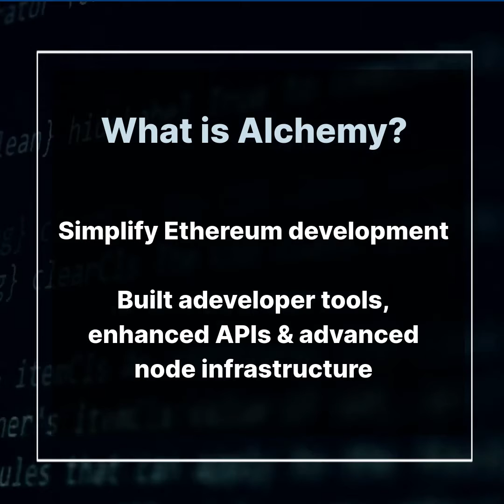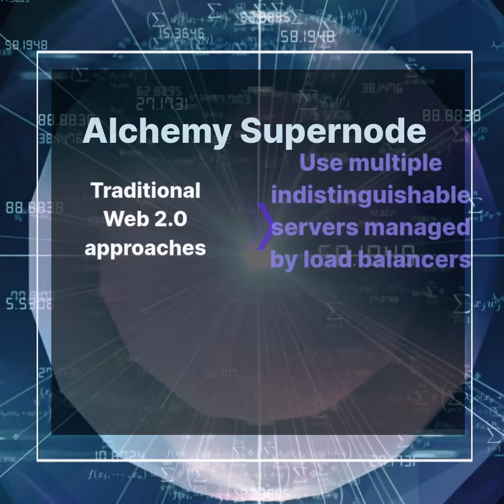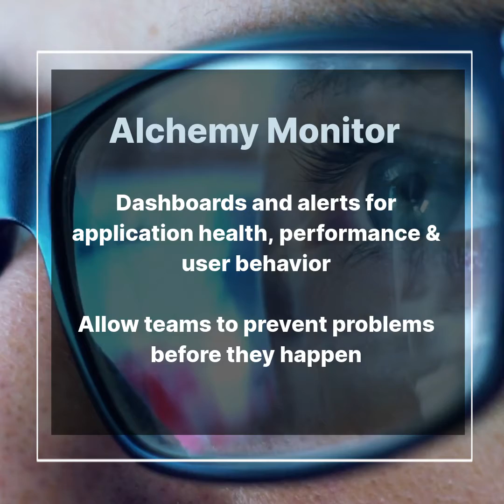All you need to know about Alchemy, in 2-min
Cryptocurrency Introduction - Alchemy

What is Alchemy?
Alchemy is a blockchain developer platform that provides Ethereum node services for millions of customers in 197 countries around the world. Alchemy works on simplifying Ethereum development and have built a set of developer tools, enhanced APIs, and advanced node infrastructure to seamlessly build and run blockchain applications.

The platform supports 70% of top-level Ethereum applications, including Maker, OX, Kyber Network, AAVE, and Dapper Labs.

Alchemy was officially launched in September 2020 by Alchemy Insights, Inc. Nikil Viswanathan and Joe Lau are the cofounders. Their goal is to provide developers with the basic building blocks needed to create future technologies.

Alchemy Supernode
Alchemy Supernode is Ethereum's most widely used API. It has all the functionality of a node, but with supercharged reliability, data correctness, and scalability.
Traditional Web 2.0 approaches use multiple indistinguishable servers managed by load balancers, but with blockchain, applications cannot treat nodes indistinguishable because each node synchronizes and stores data from the blockchain asynchronously.

Alchemy SuperNode's innovative architecture for Web3 extends the functionality of each node through dedicated distributed systems and maintains real-time data correctness through proprietary coordination services.

Alchemy Notify
The lack of user experience and notification is the biggest obstacle to the development of blockchain applications. Alchemy Notify allows users to send relevant, timely notifications of the most important Web3 events.

Alchemy Build
Alchemy Build works as a configure-free in-house suite of developer tools that help users prototype, debug, and release products faster.

Alchemy Monitor
Alchemy Monitor is a suite of dashboards and alerts for application health, performance, and user behavior. It improves the developer experience by allowing teams to prevent problems before they happen.